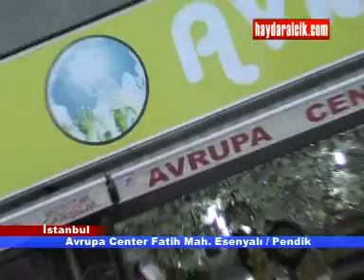AVRUPA CENTER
AVRUPA CENTER ESENYALI PENDİK İSTANBUL